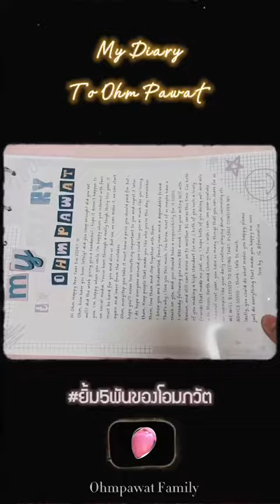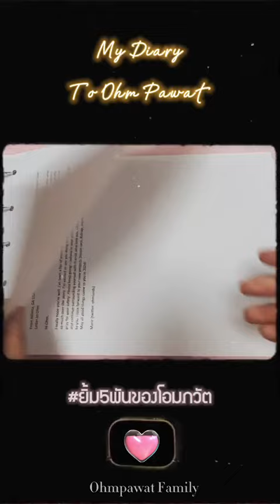✨My Diary To Ohm Pawat✨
Good Morning ⛅️
ต้อนรับเดือนเเห่งความรัก💗
ด้วยรักจาก ยิ้ม5พันของโอมภวัต 🥰

“หวังว่าความรักเราจะไม่เปลี่ยนไป
ผ่านวันดีๆ ผ่านวันร้องไห้
จะเจออะไรก็ มีเราอยู่ตรงนี้🧡”

จดหมายของทุกคนน่ารักมากๆเลย เชื่อว่าทุกคนตั้งใจทำกันมากๆ เหนื่อยเมื่อไหร่ ท้อเมื่อไหร่ ก็เปิดอ่าน รับกำลังใจดีๆได้ตลอดเลยนะครับ